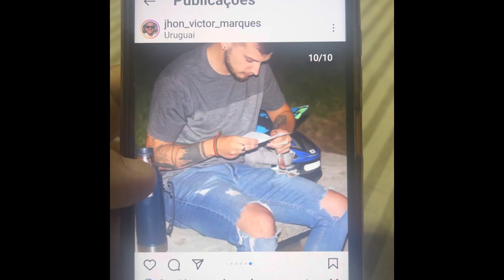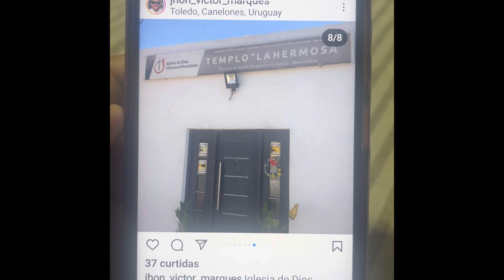Veja que aconteceu durante a viagem de ônibus de volta para casa || MIRO MALAGUÊS